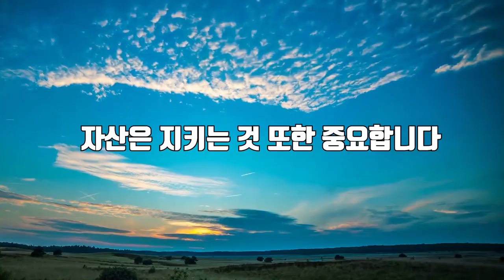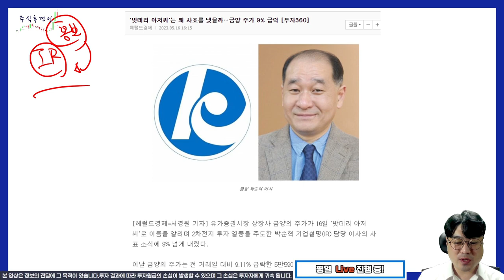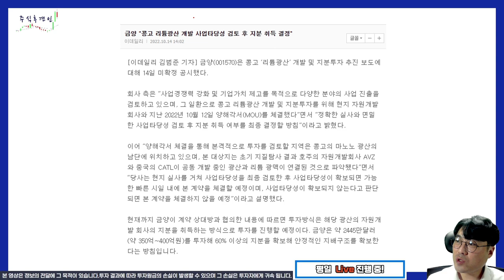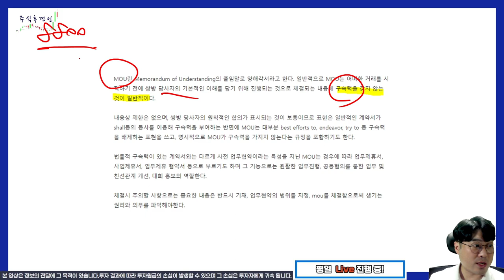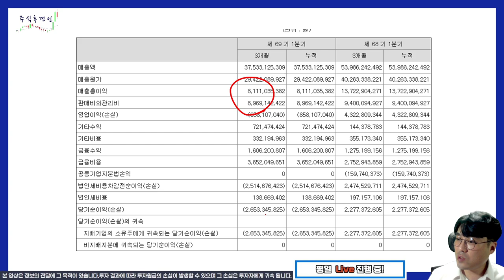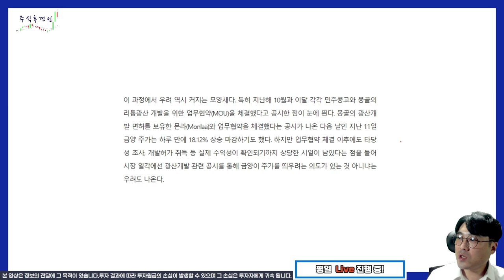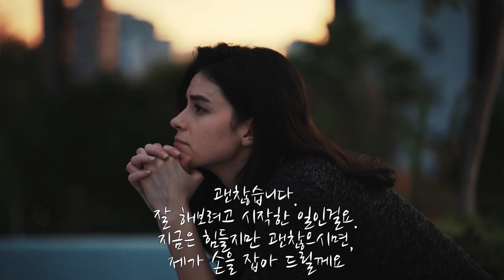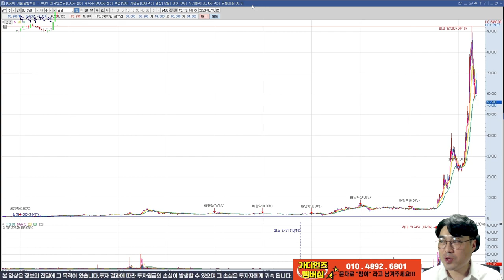금양, 모래성 위에 쌓은 탑과 같은 기업 (feat. 밧데리아저씨)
금양의 IR 홍보이사가 퇴사 하였다는 이유 하나만으로 주가가 -9%로 떨어졌습니다.
회사의 오너리스크도 아닌 홍보이사 리스크는 처음보네요.

채널에 가입하여 혜택을 누려보세요.